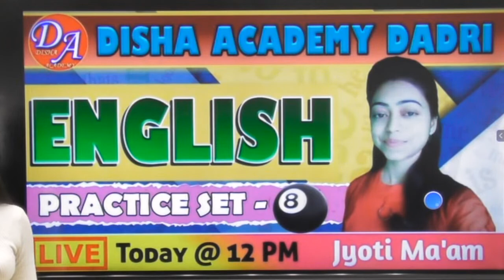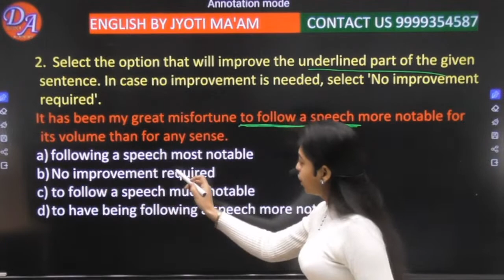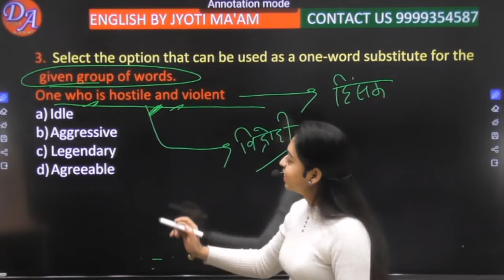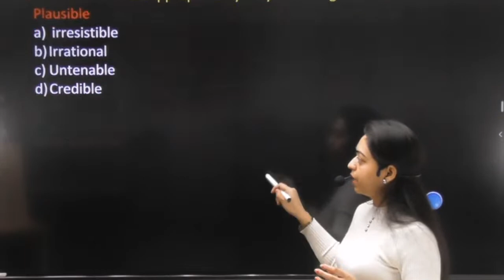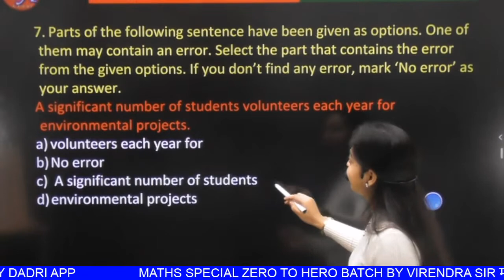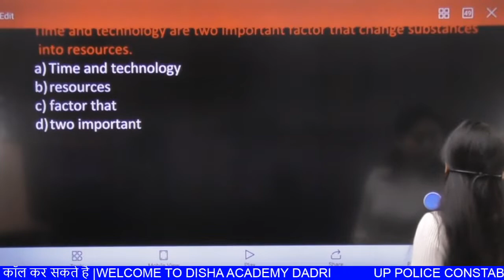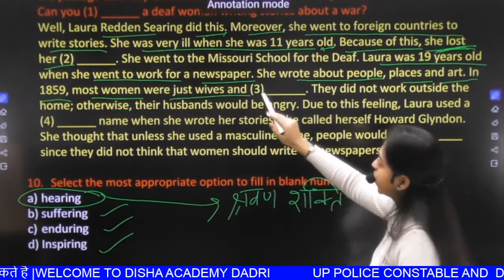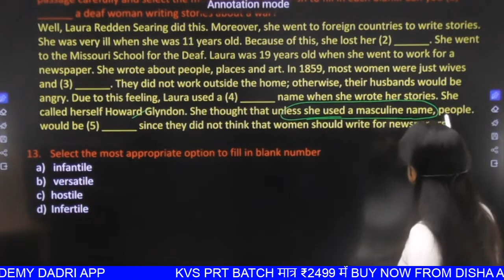SSC CHSL CGL BANKING MTS ENGLISH | FOR ALL COMPETITIVE EXAMS PRACTICE SET 08 | BY JYOTI MA'AM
So Please use Your valuable time by watching these lectures given by us.

You can enroll to Disha Academy Subscription and get the following benefits:
1. Learn from your favourite teacher
2. Doubt sessions
3. One Subscription, Unlimited Access to Live Online Classes and Videos
4. Real-time interaction with best-in-class teachers
5. You can ask doubts in live online classes
6. Limited students in each Class
7. Download the videos & watch them offline

📌 DISHA ACADEMY SOCIAL MEDIA LINK :-